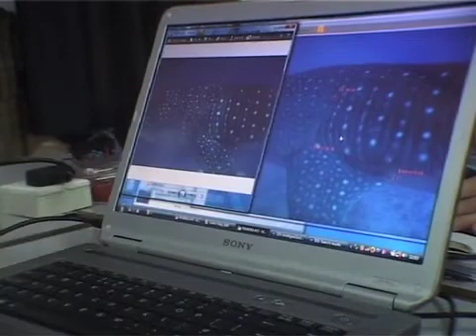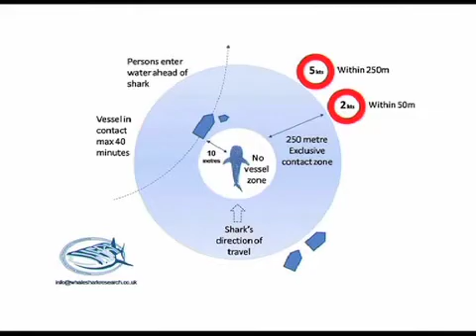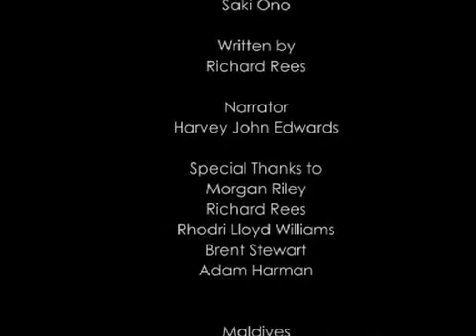Whale Sharks in the Maldives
This film was created to raise the awareness of Whale Shark, the largest fish in the sea. Thanks to Maldives Whale Shark Research Programme, the documentary includes how to identify individuals by photo identification, noticeable scars, sex and total length. At the time of filming in 2008, they have recorded 84 individual sharks.